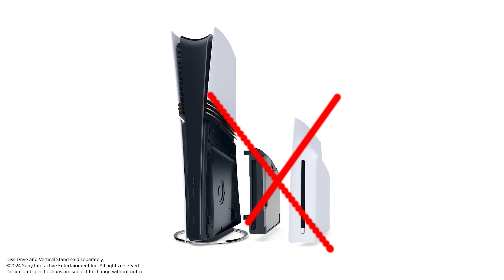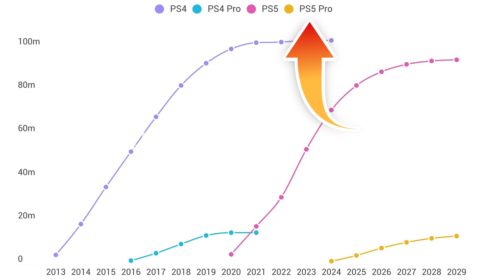De ce N-AI NEVOIE de PlayStation 5 Pro